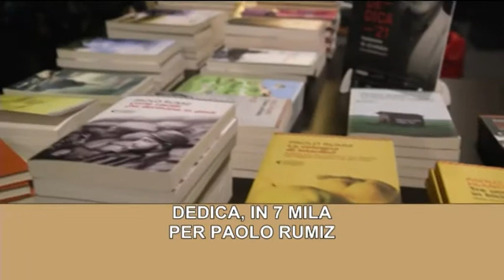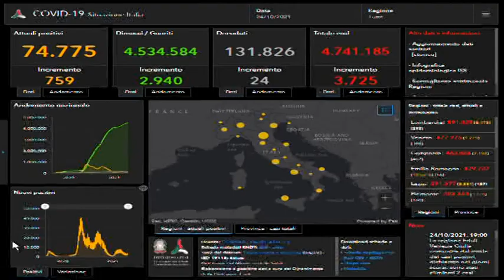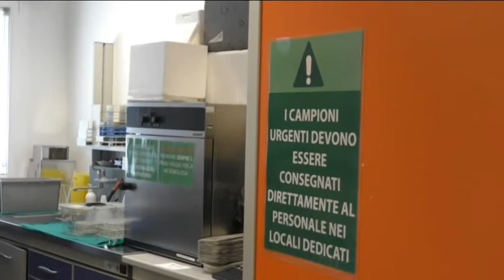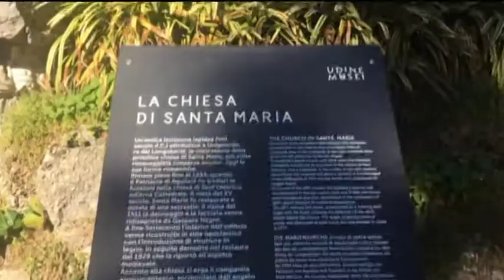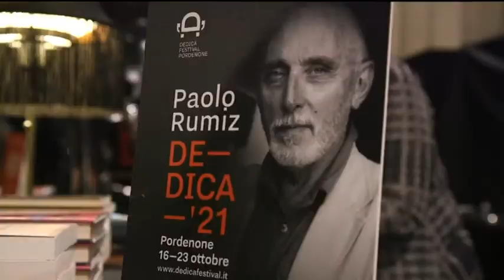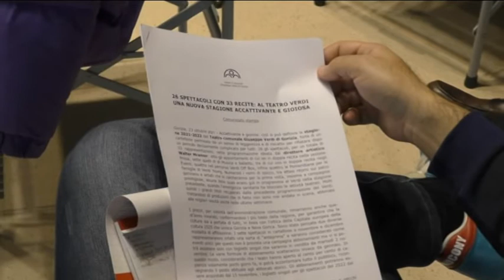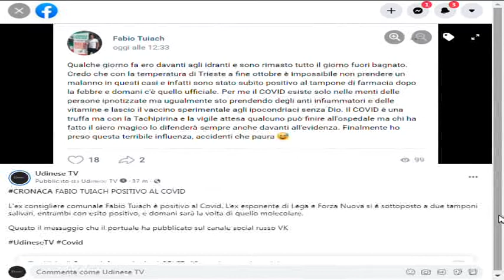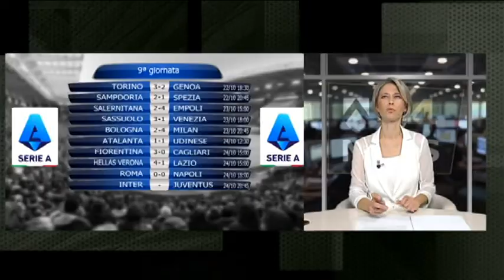TG 24 NEWS | 24 ottobre 2021 | ore 19